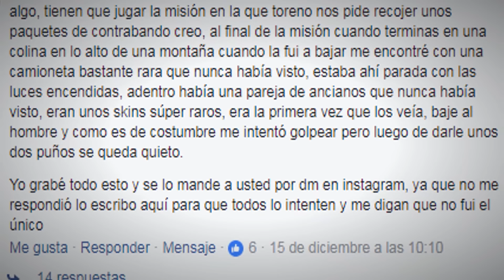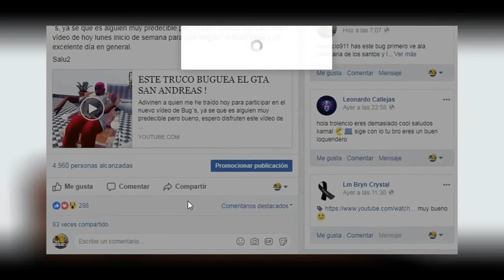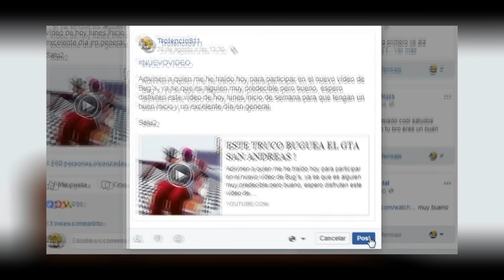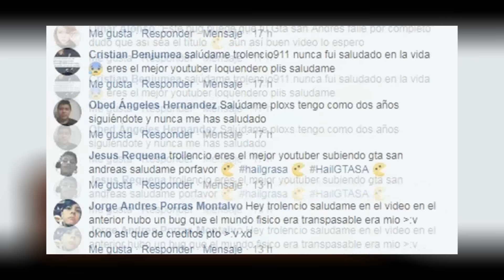ESTA ES LA CAMIONETA MAS MISTERIOSA DEL GTA SAN ANDREAS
Un nuevo suceso misterioso del cual no se tiene explicación ocurre en una misión poco común, en este video junto con Cj me encargaré de investigar a fondo el misterio y trataré de resolverlo en el intento, acompañenme en esta nueva investigación.

Salu2